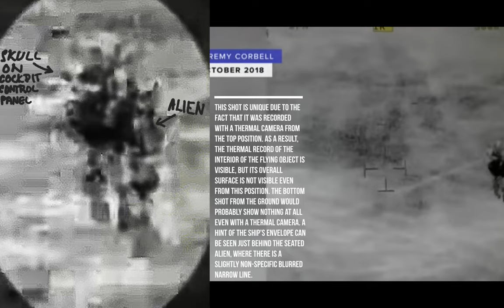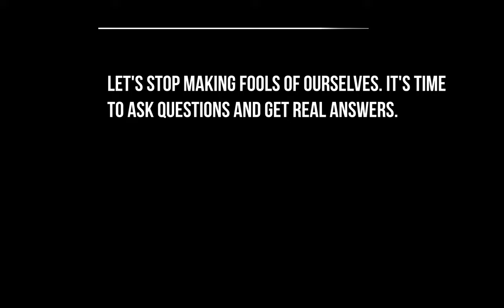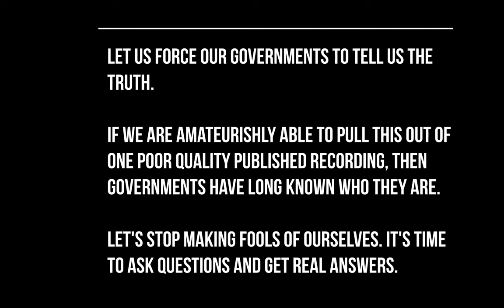The UAP jellyfish ... The first record of an alien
In January 2024, a groundbreaking moment happened when Jeremy Corbell released military thermal camera footage of the first ever verifiable alien capture. Remember this moment. It changes history.

This shot is unique due to the fact that it was recorded with a thermal camera from the top position. As a result, the thermal record of the interior of the flying object is visible, but its overall surface is not visible even from this position. The bottom shot from the ground would probably show nothing at all even with a thermal camera. A hint of the ship's envelope can be seen just behind the seated alien, where there is a slightly non-specific blurred narrow line.

Their body surface radiates much less heat than mammals.